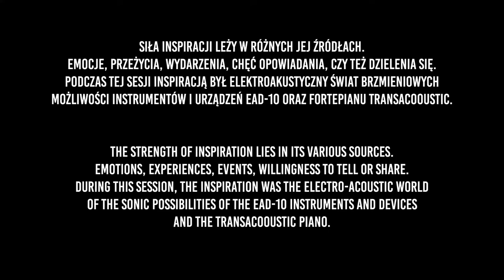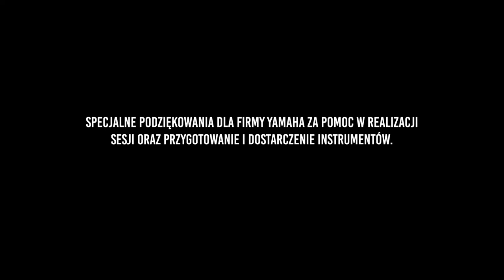Krzysztof Dziedzic Music - TransAcoustic Session vol.1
"TransAcoustic Session "

Krzysztof Dziedzic - drums
Michał Tokaj - piano
Robert Kubiszyn - bass

This is fully  improvised recording session on Yamaha instruments
 -TransAcoustic Grand Piano
  -Electro acoustic drum module EAD-10
   - Yamaha Maple Hybrid Drums and  Zildjian Cymbals

Recorded 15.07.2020  in Woobie Doobie Studio in Sulejówek.
Sound - Łukasz Błasiński
Video - Sisi Cecylia, Paweł Giergisiewicz
Edit - Paweł Giergisiewicz

This unique sound was main inspiration  on this recording session.